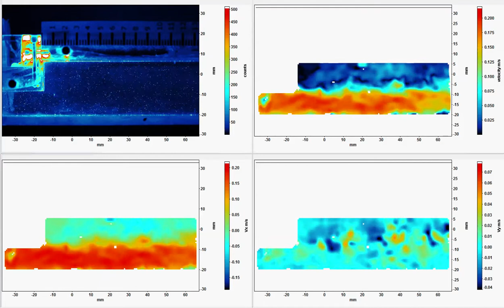Backward facing step experiment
Short description:
PIV (particle image velocimetry) image (top-left) and the measured three velocity components at Reynolds number 7100.

Kratek opis:
Reprodukcija hitrosti s sliko sledilnih delcev PIV (levo zgoraj) in izmerjene tri komponente hitrosti pri Reynoldsovim številu 7100.